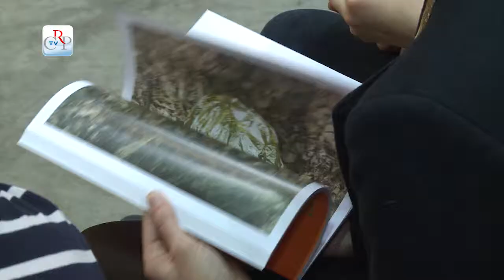Alle radici della democrazia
Presentato ad Artissima il catalogo di Vitrine, progetto artistico sviluppato con la Galleria d'arte moderna. Si tratta della proficua unione avvenuta nel 2013 di due iniziative, ovvero Vitrine, promossa dalla Gam e finalizzata a dare visibilità alla giovane ricerca artistica sviluppata in Piemonte e Alle radici della democrazia, mostra che il Consiglio regionale -- Comitato Resistenza e Costituzione - ha allestito a Palazzo Lascaris già negli anni passati, in concomitanza con la Festa della Liberazione.
[intervista al vicepresidente Fabrizio Comba]